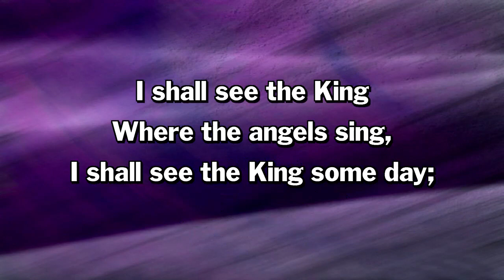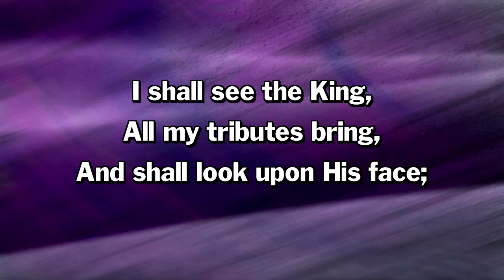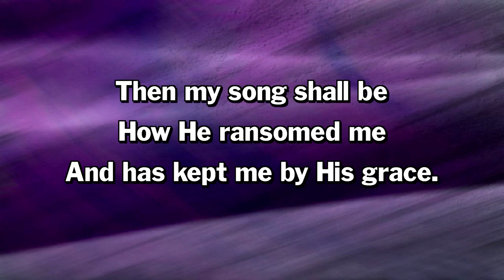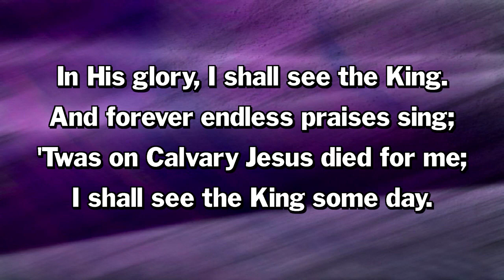I Shall See the King Piano and Organ Video Soundtrack with Lyrics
Video Soundtrack of the Hymn, I Shall See the King
Free for use in church worship services only.
I DO NOT put End Screens so that these videos can be used in worship services without any distraction.

For a complete list of my Christian Worship Video Soundtracks, listed in alphabetical order,